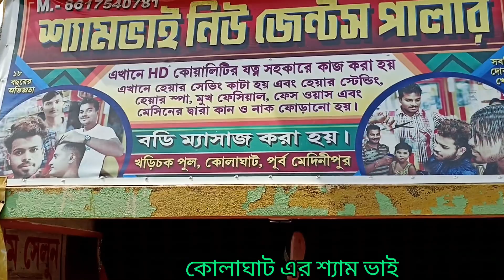😱😱ভয়ংকর ঝড়ের তান্ডব ক্ষতিগ্রস্ত বহু এলাকার মানুষ 2023 প্রথম ভয়ংকর ঝড়😱😭😭😭